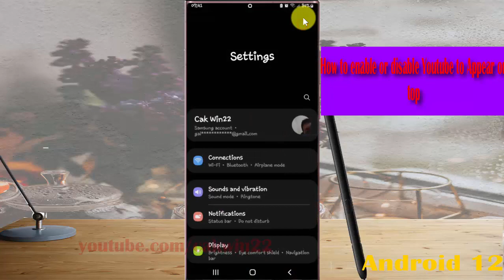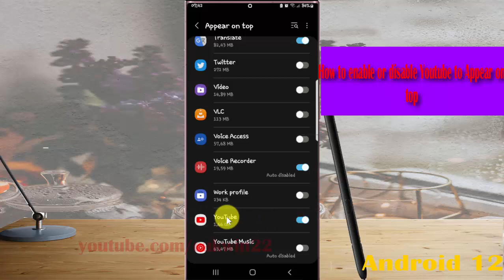Samsung Galaxy S22 Ultra : How to enable or disable YouTube to Appear on top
In this video, you will find the steps on How to enable or disable YouTube to Appear on top in Samsung Galaxy S22/S22+/S22 Ultra.  This video uses Samsung Galaxy S22 Ultra SM-S908E/DS International version runs with Android 12